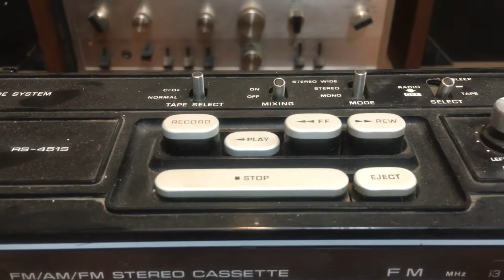National Panasonic RS-451S ( nặng như đá , made in Japan xuất Âu - 4 dòng điện , em cắm test 220v )